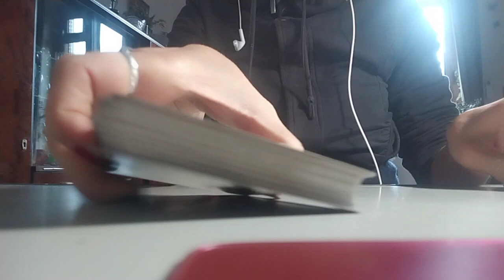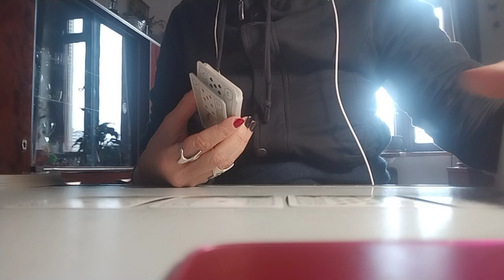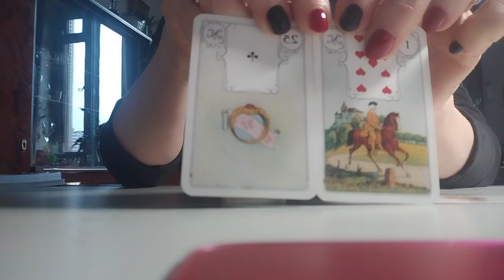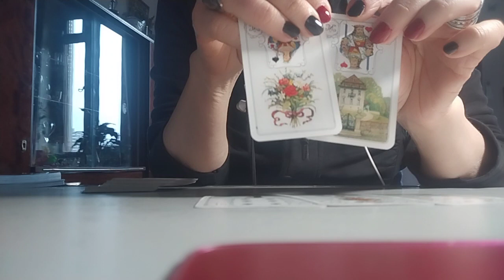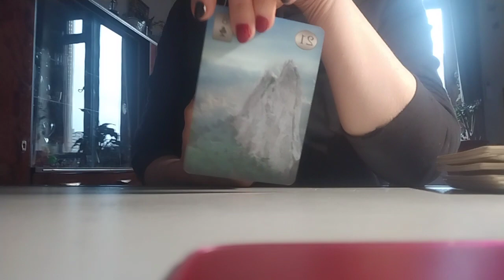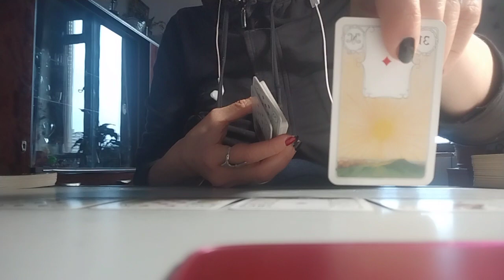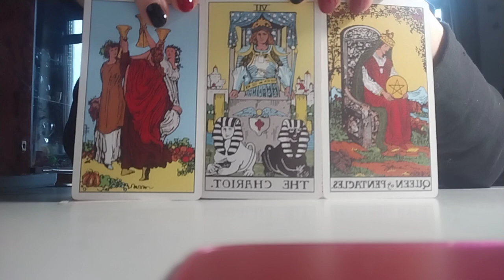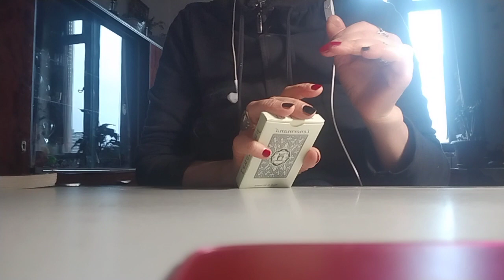.რა გაგაკვირვებთ ახლო მომავალში?–2 ვარიანტი ✨🃏✨